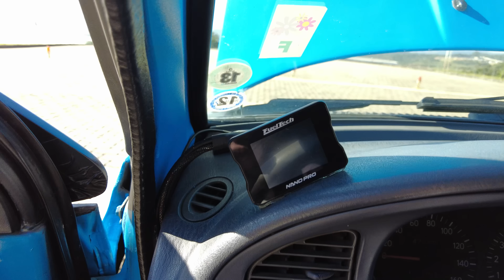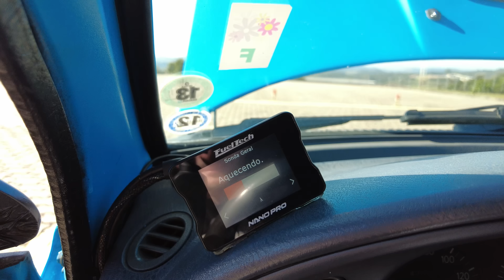Mini Renegade: motor turbo que desperta sorrisos onde passa!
Por trás de um carro customizado existe sempre muito suor, esforço e sonhos envolvidos!

✅ Compacto, potente e com NanoPRO instalada.

Um Jeep Renegade como você nunca viu! Mais uma grande história apresentada pelo nosso parceiro Tiago Kfouri 🎥